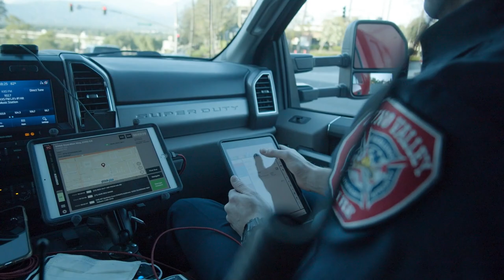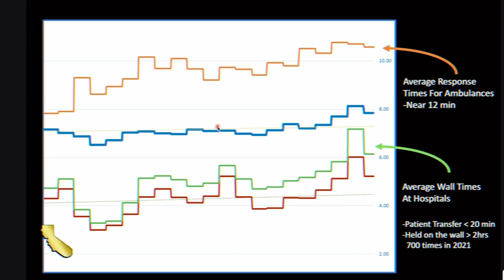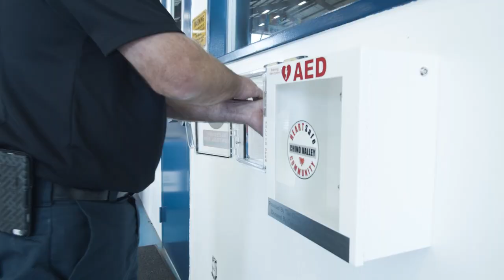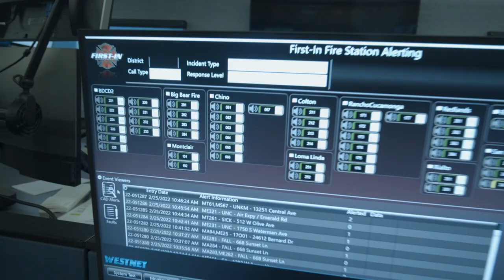Chino Valley Fire District State of the District 2021-22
The Chino Valley Fire District is proud to present the 2021 State of the District.